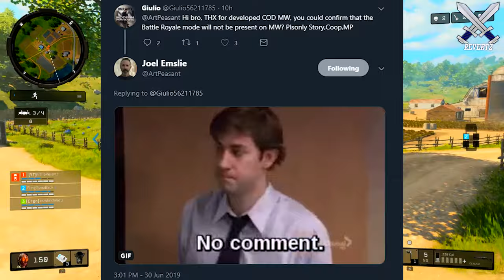Modern Warfare: Battle Royale - Infinity Ward Responds + RUMORED Details!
Infinity ward responded to the question of weather or not Call Of Duty Modern Warfare will contain a battle royale gamemode. In this video I discuss that response + possibility along with some "rumored" details on the battle royale mode.

Original Modern Warfare Battle Royale Tweet From IW Dev